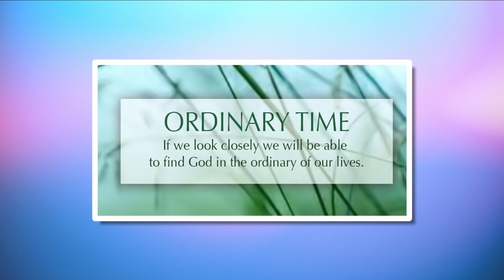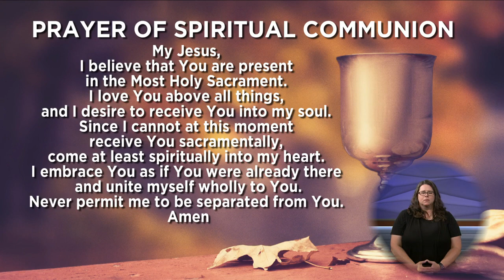Apostolate for Persons with Disabilities: July 16, 2023